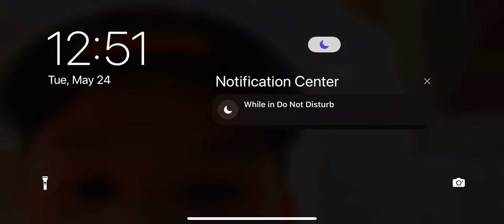Vinterleken - klaurosssS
This level is pretty fun and cool. I really like this style of level it’s very nice. And uhhhh

It’s also really easy